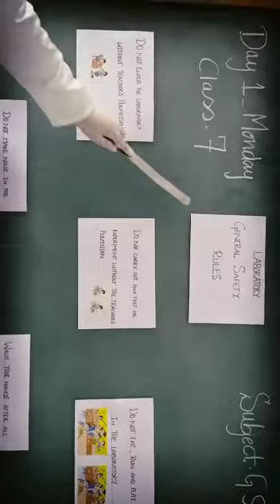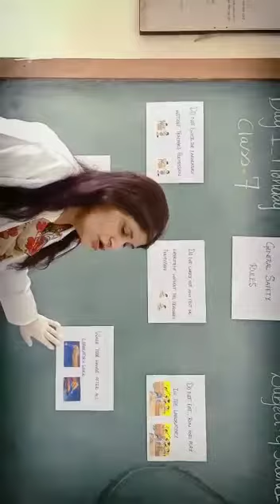Week 23 Class 7 Science ,Topic Laboratory Rules and Regulations Day 1